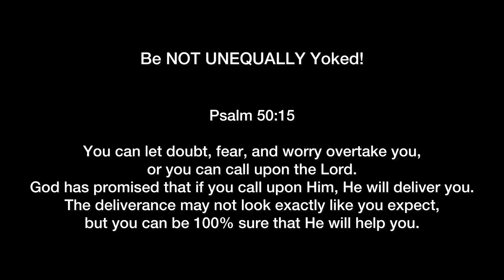Self Doubting Myself?